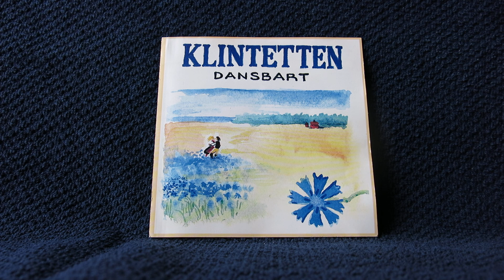"Hästskuttet" - rejländer / "Klintetten" (S)